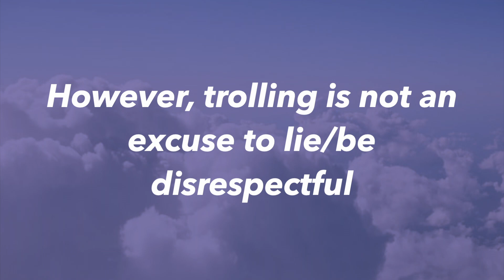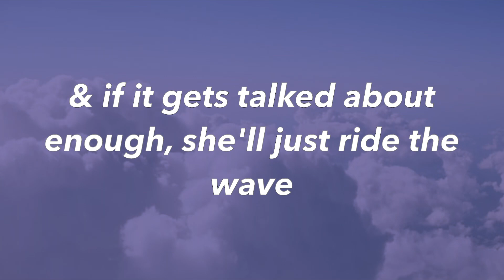TRISHA PAYTAS DRAMA IS OUT OF CONTROL...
Trisha Paytas is getting cancelled...again! Due to her controversial YouTube videos. I know this is all a sensitive situation, so let me know what you guys think in the comments!

Related : Trisha Paytas, Drama Channel, Tea Channel, trisha paytas ,is trisha paytas okay, trisha paytas youtube, how rich is trisha paytas, trisha paytas pizza ,trisha paytas fans, trisha paytas mukbang, nikocado avocado trisha paytas, tea channel, drama channel,  nikocado avocado Trisha paytas, Jason Nash, Jason Nash net worth, Jason Nash Reno, are Jason and Trisha still together, Jason Nash Tesla, trisha Jason Nash, trisha, David Dobrik Jason nash, trisha paytas cancelled, tea spill, spill, spill sesh, trisha paytas drama